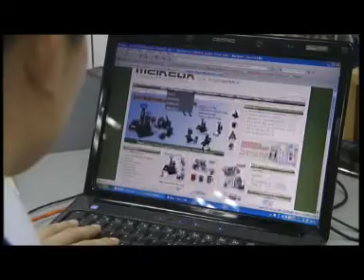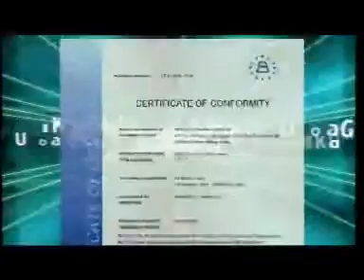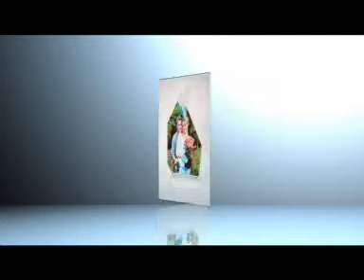sublimation supplier-Photo USA Corp.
Photo USA Electronic Graphic Inc. intrduction